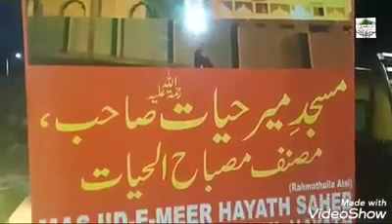MASJID MEER HAYATH SAHEB R۔A MYSORE